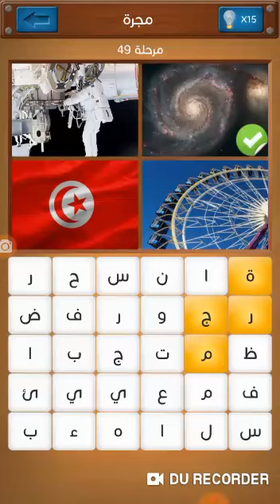كلمات متقاطعة و صور المجموعة السادسة مرحلة 49